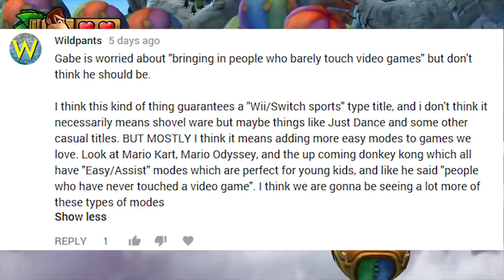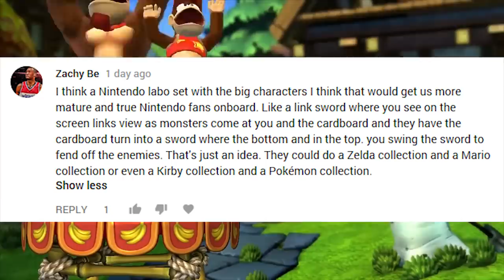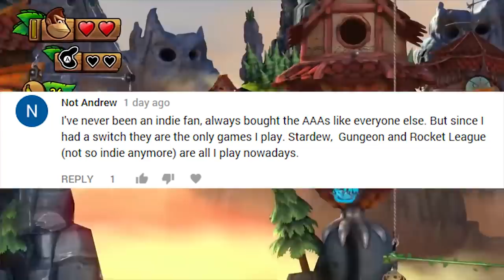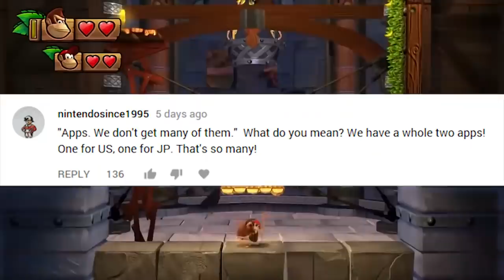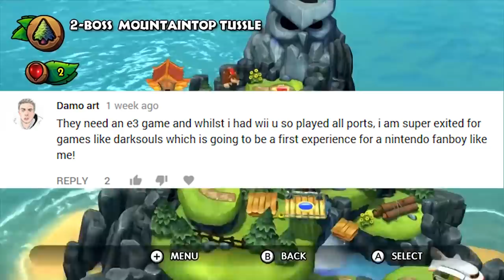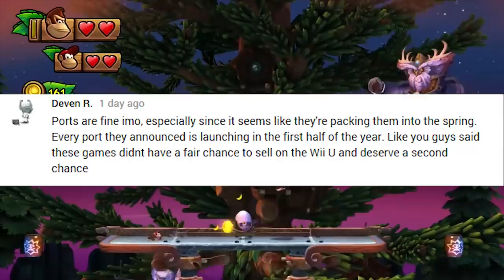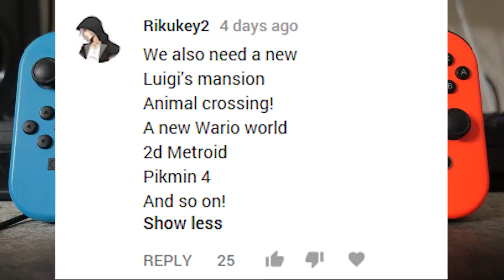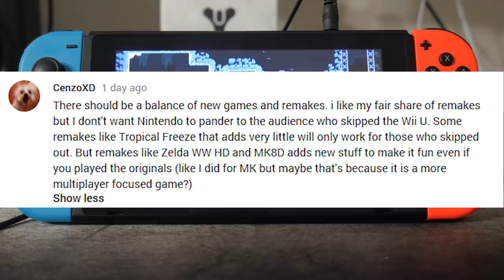CF45: The BIG E3 Switch Game, Super Mario Labo?, Easy Modes on Switch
Nintendo Switch Games at E3, Mario or Zelda Labo, Easy Modes on Switch, and much, much more in this week's CommentForce!  Will anyone use Netflix? AAA vs Indie, again? And some great advice for the week! Enjoy the show! Keep up all of the awesome comments, we love you all!!